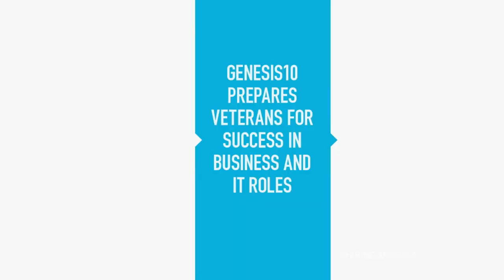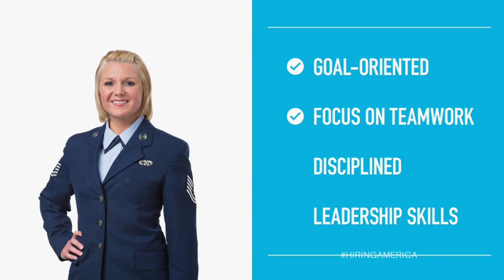Genesis 10, Harley Lippman on Hiring America, Episode 51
Hiring America's Lauren Wanko speaks with Harley Lippman, Founder and CEO of Genesis10 a businessman who created a special veterans boot camp that recruits, trains and mentors former military members in the ways of corporate culture.